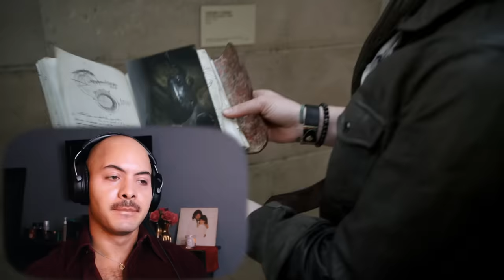First Time Watching **AS ABOVE SO BELOW** (REACTION)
I'M NEVER GOING TO PARIS GURL